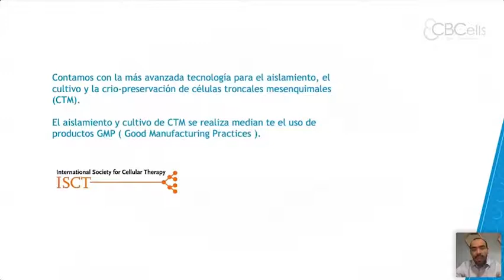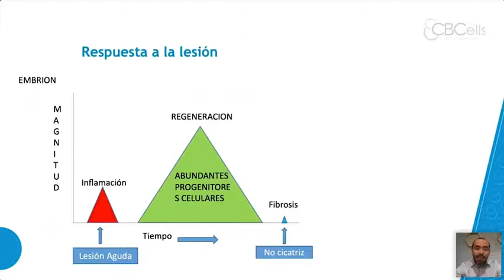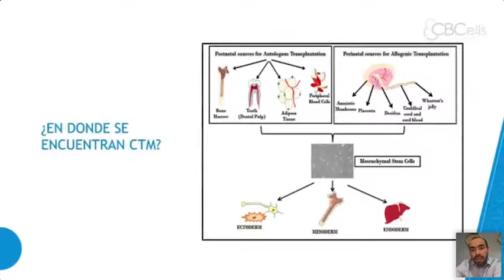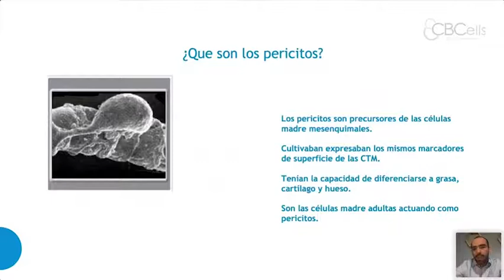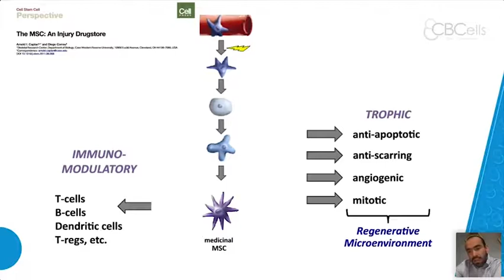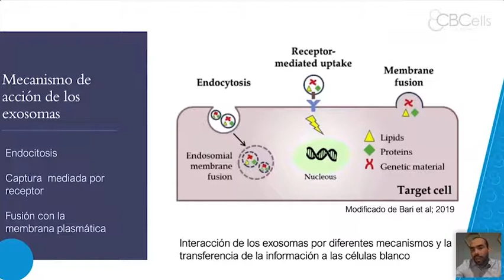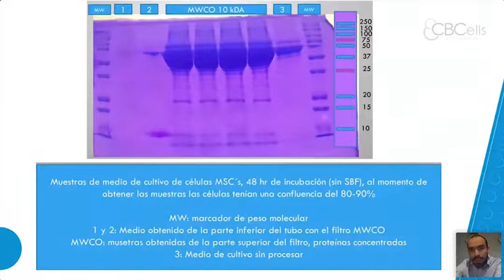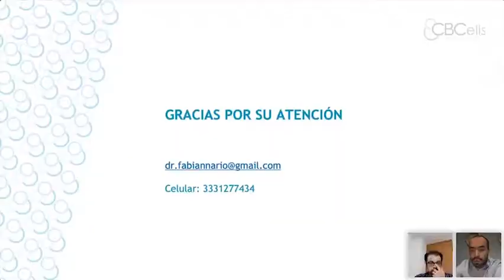CBCells - Generalidades de la terapia con exosomas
El Dr. Fabian Nario, Director General del Laboratorio CBCells nos platica acerca de las generalidades de las terapias celulares.